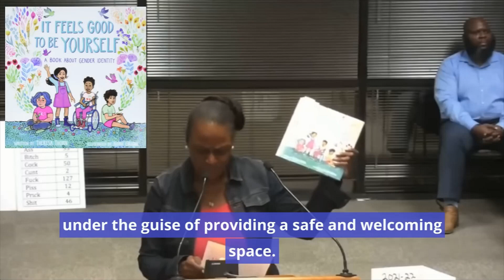Amazing Mother Demolished "Gender Identity" With Common Sense